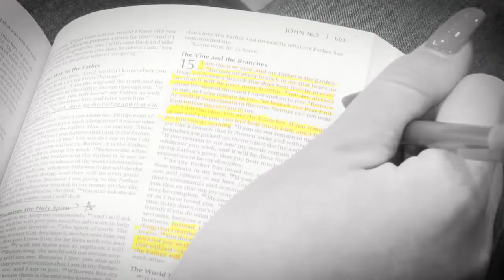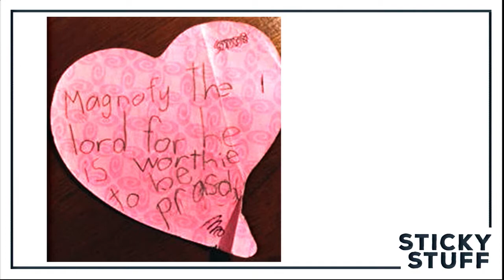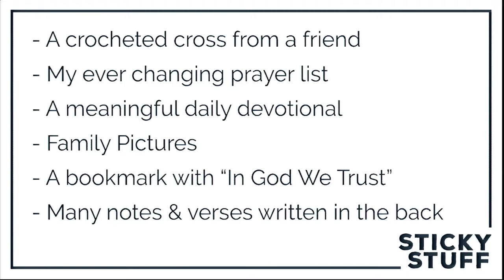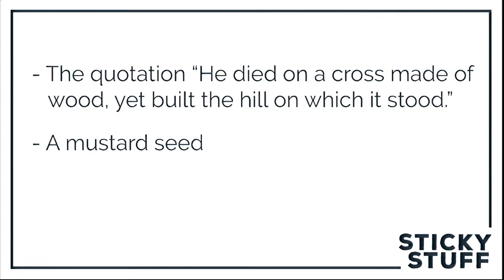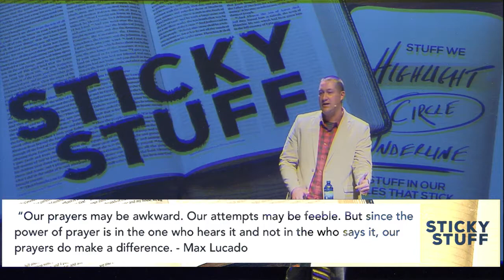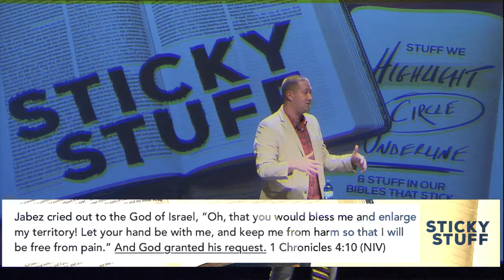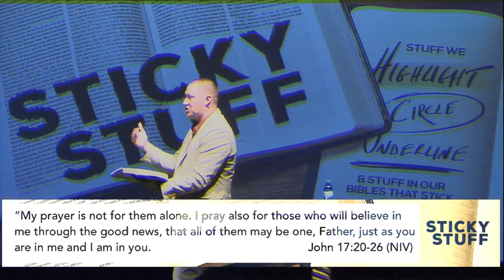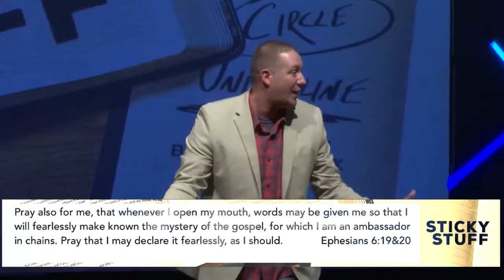Sticky Stuff - Prayer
Sticky Stuff is about the things we highlight, underline, circle, and stuff in our Bibles that sticks.

This week we are diving into prayers that stick.